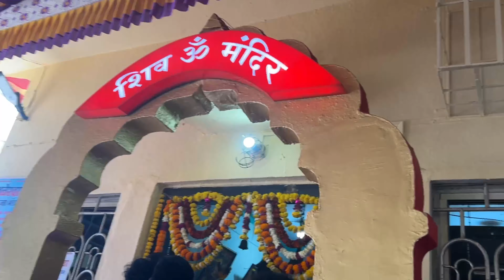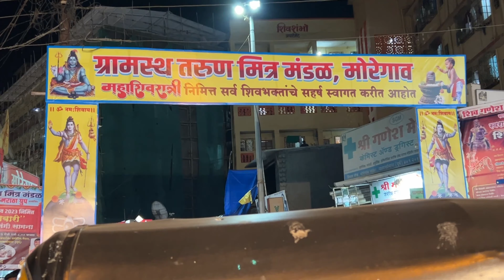Vlog No:- 08|Jatrela keli Full Dhamal 😍| kiru Ani Jayachi Masti😝😁| aapla Youtube Chanel💓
Video Edit:- Shekhar Patil💓

Music Credits
Song:Markvard- Rewind